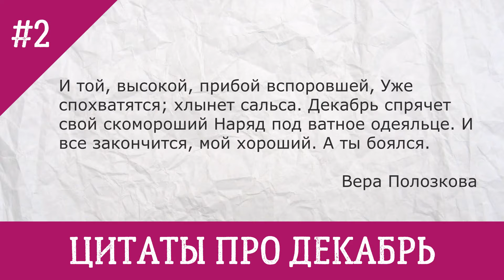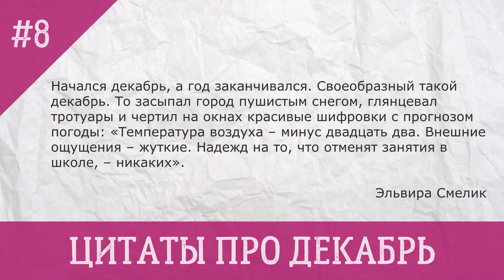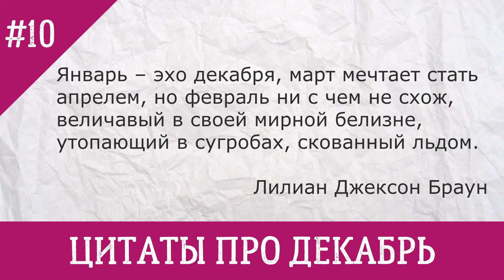10 цитат про декабрь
Здесь вы найдете не только цитаты известных людей про декабрь, но и пословицы на эту тему. Эти короткие цитаты про декабрь со смыслом могут быть использованы при написании школьных сочинений или других работ по литературе. Красивые цитаты из книг про декабрь помогут сделать ваше сочинение более ярким и интересным.

Цитаты про декабрь

1. Мужчины смахивают на апрель, когда ухаживают, и на декабрь, когда уже женаты. (Уильям Шекспир)
2. И той, высокой, прибой вспоровшей, Уже спохватятся; хлынет сальса. Декабрь спрячет свой скомороший Наряд под ватное одеяльце. И все закончится, мой хороший. А ты боялся. (Вера Полозкова)
3. В декабре солнце на лето, зима на мороз поворачивают. (Пословица)
4. Бог дал нам память, чтобы у нас всегда были розы в декабре. (Джеймс Барри)
5. Декабрь - это всегда время чистых и нечистых духов, огней, которые зажигают при умирающем свете дня, точно бросая вызов наступающей темноте. (Джоанн Харрис)
6. Как и в прошлом году, как и двести лет назад, пришел декабрь, окна подернулись узорчатой марлей инея...  (Л. Пантелеев)
7. Говорят, декабрь — это пятница всех месяцев. Тогда вторая половина января — это понедельник года! (Ирина Залетаева)
8. Начался декабрь, а год заканчивался. Своеобразный такой декабрь. То засыпал город пушистым снегом, глянцевал тротуары и чертил на окнах красивые шифровки с прогнозом погоды: «Температура воздуха – минус двадцать два. Внешние ощущения – жуткие. Надежд на то, что отменят занятия в школе, – никаких». (Эльвира Смелик)
9. ... жила в простеньком домишке на бедной улице, где стояли голые декабрьские деревья. (Теодор Драйзер)
10. Январь – эхо декабря, март мечтает стать апрелем, но февраль ни с чем не схож, величавый в своей мирной белизне, утопающий в сугробах, скованный льдом. (Лилиан Джексон Браун)